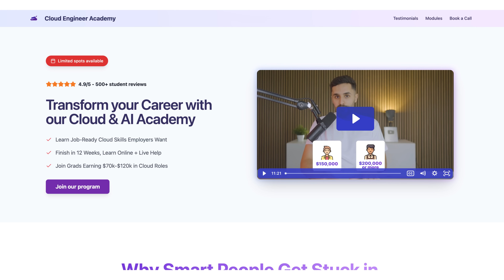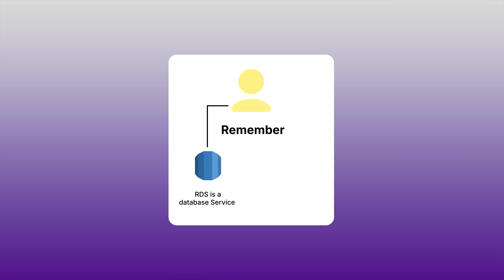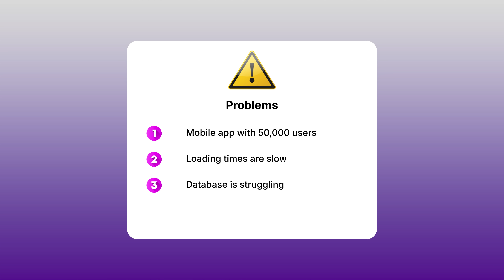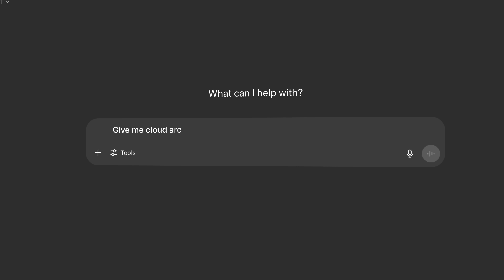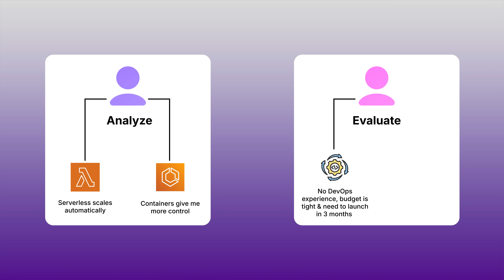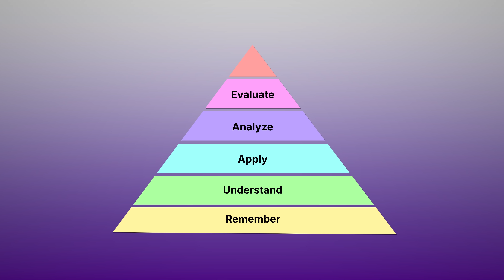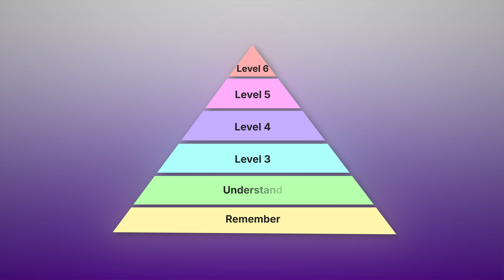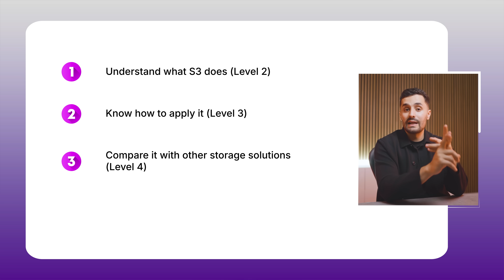How To Become a $250K Cloud Engineer in 2025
There are 6 levels every Cloud Engineer needs to master to make over $250K but most engineers are stuck at the wrong level.